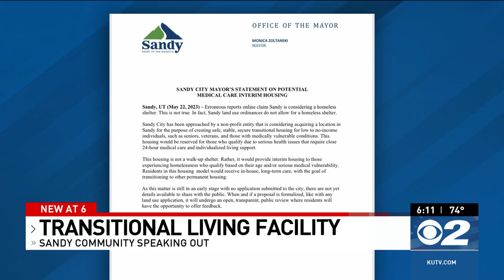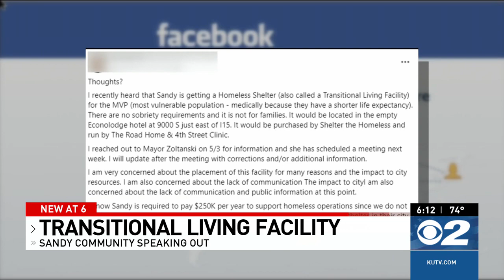Sandy mayor responds to rumors of homeless shelter coming to city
SANDY, Utah (KUTV) — The mayor of Sandy City responded to rumors and social media buzz about a new facility proposed for the south part of Salt Lake Valley. Mayor Monica Zoltanski said despite rumors, it will not be a “homeless shelter.”

A city spokesperson told 2News the proposal was early in the process and they did not want to talk on camera. They did provide a statement from earlier in the week, saying non-profit organization wants to bring a transitional living facility into the area.

Resident Michael Weber said he was now opposed to the idea.